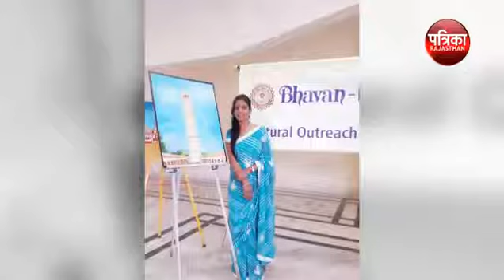तरू को मिला सम्मान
पसंद है रियलिस्टिक पेंटिंग करना: तरू
राजधानी जयपुर की उभरती हुई आर्टिस्ट तरू सक्सेना की हाल में ही मुंबई में हुई पेंटिंग प्रदर्शनी को काफी सराहना मिली है। तरू गाफिक्स डिजाइनिंग की छात्रा रही हैं लेकिन उनका रुझान पेंटिंग्स में था। उन्होंने राष्ट्रीय स्तर पर सम्मानित कलाकार गोपाल भारती से तंजौर पेंटिंग सीखी। तरू कहती हैं कि उन्हें रियलस्टिक पेंटिंग बनाना पसंद है। उनकी कई सोलो और ग्रुप एग्जिबिशन न केवल जयपुर बल्कि देश के विभिन्न शहरों में लग चुकी हैं। एक सिंगल मदर के तौर पर अपनी बेटी की देखरेख करने के साथ ही अपनी कला को आगे ले जाना उनके लिए आसान नहीं रहा लेकिन इस काम में उनके अभिभावकों ने उन्हें पूरा सहयोग दिया।